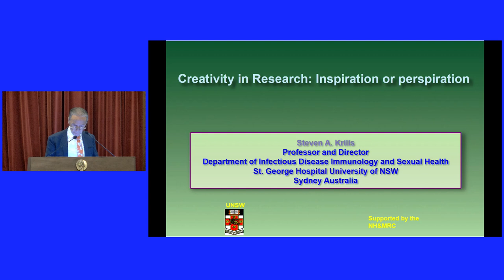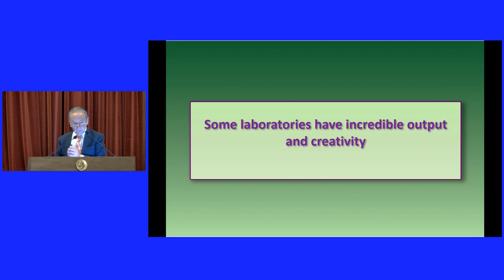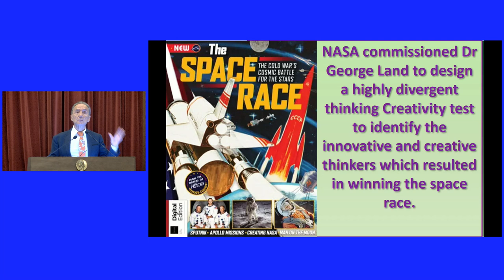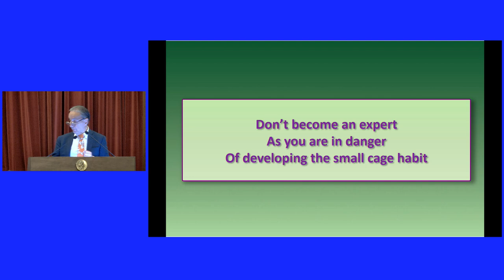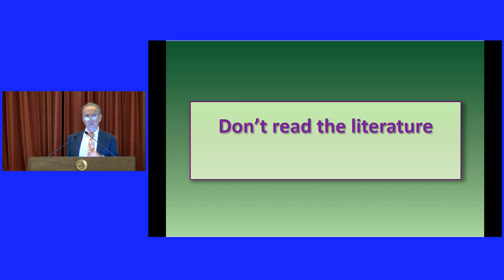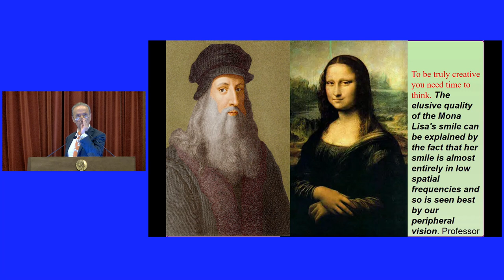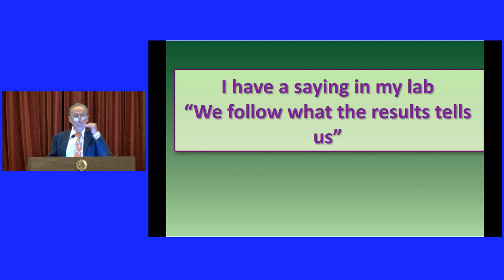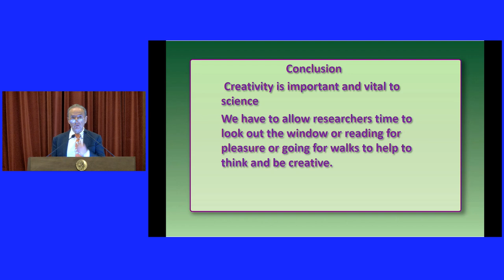13.06.2024 ΥΠΟΔΟΧΗ ΤΟΥ ΚΑΘΗΓΗΤΗ ΑΡΙΣΤΕΙΔΗ (STEVEN) ΚΡΙΛΗ